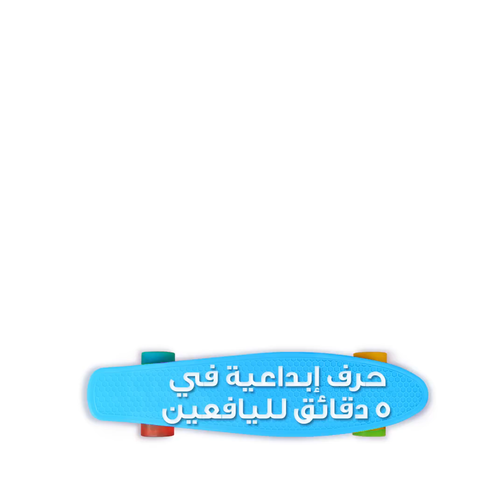مواقف طريفة مع الطعام وحيل رائعة بطعامك المفضل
الطوابع الزمنية:
00:04 شطيرة برجر ضخمة
05:45 طريقة مبتكرة لتقطيع الكعكة
06:11 طرق طريفة لتهريب الوجبات الخفيفة
12:36 حيل طعام لذيذة